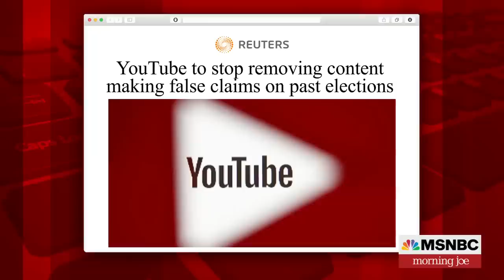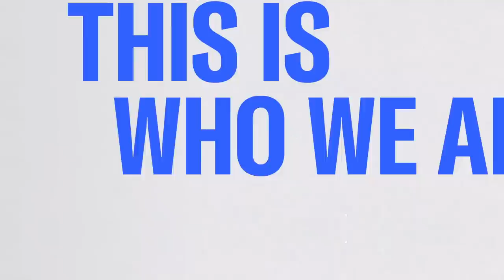YouTube to again allow false claims about 2020 election fraud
In a reversal of its election integrity policy, YouTube will leave up content that says fraud, errors or glitches occurred in the 2020 presidential election and other U.S. elections, according to reports.